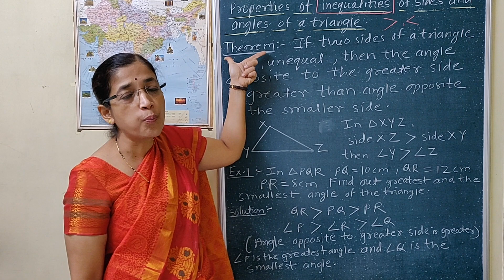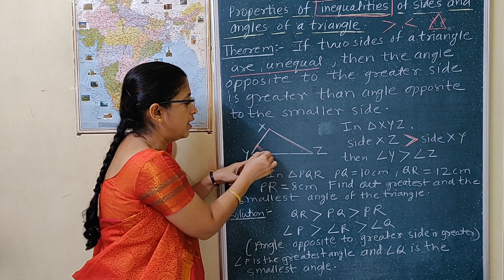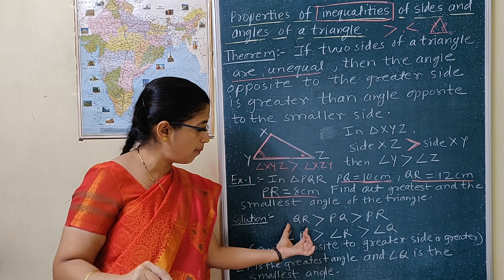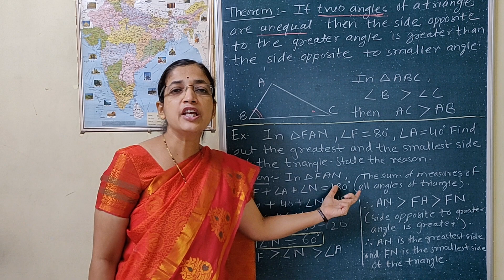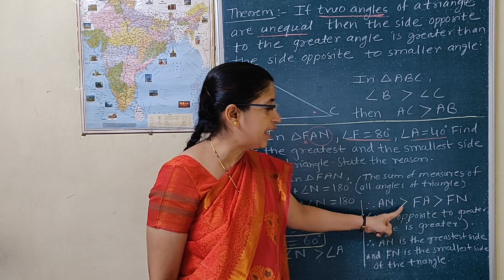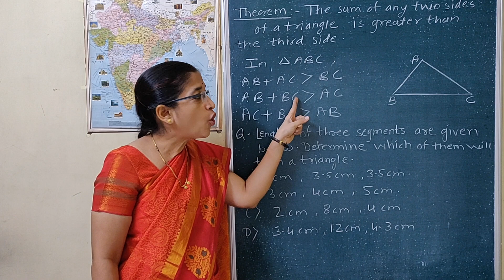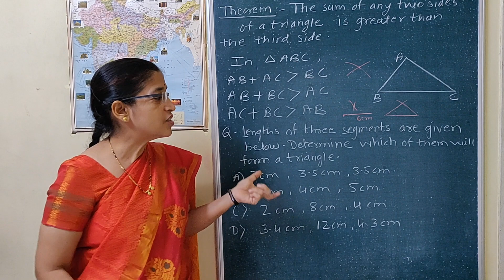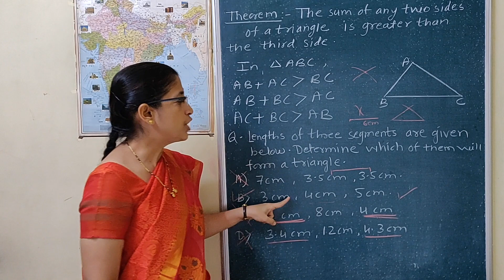Properties of Inequalities in Triangle (9th-Semi-English)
Inequalities of sides & angles of a triangle with examples. (9th-Semi-English)